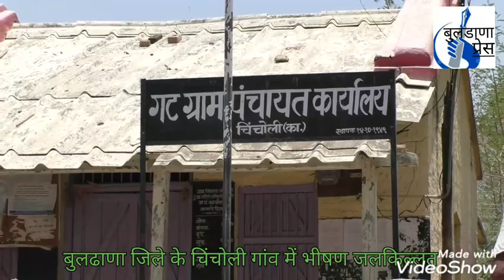Buldana drought -बुलढाणा जिले के चिंचोली गांव में भीषण जलकिल्लत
शेगांव तहसील के ग्राम की हालत बड़ी भयावाह है,यहां की जनता साल भर सरकारी टैंकर पर निर्भर है,ये वीडियो मई 2019 के है जिसे देख कर पता चलता है कि,यहां पर लोग पानी के लिए कितने मजबूर है,,,